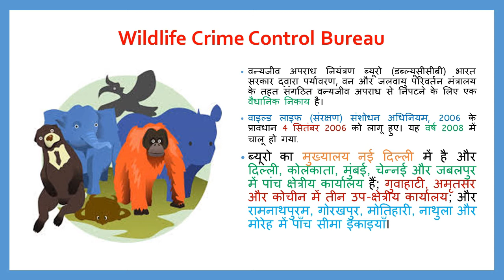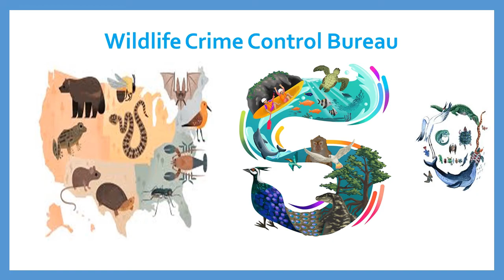Wildlife Crime Control Bureau | वन्यजीव अपराध नियंत्रण ब्यूरो | WCCB | Khoj | Competitive Exams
इस वीडियो हम Ministry of Environment, Forest and Climate Change, Government of India(पर्यावरण, वन और जलवायु परिवर्तन मंत्रालय, भारत सरकार) के अधीनस्थ कार्यालय / स्वायत्त संगठन / प्राधिकरण / ट्रिब्यूनल / बोर्ड / संस्थान Wildlife Crime Control Bureau (WCCB) के बारे में जानेगे.